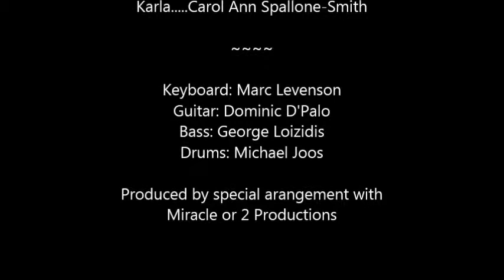The Bikinis - Long Island Premiere March 2014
Long Island Premiere of The Bikinis starring Bobbi Kelly, Lisa Landry, Karen Moseman & Carol Spallone Smith ~ Directed by Deborah Cascio Plezia ~ Musically Directed by Marc Levenson